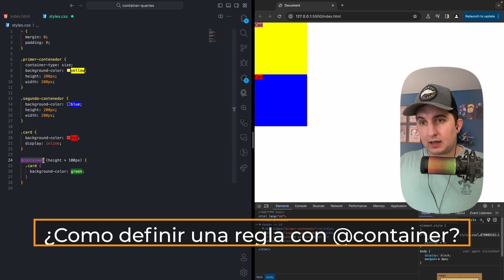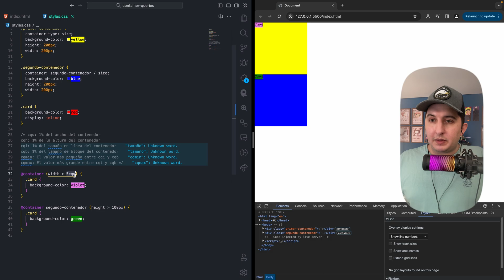¿Qué son las Container Queries? 🤔 | CURSO COMPLETO CSS 2023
Las Container Queries son una novedosa característica en el mundo del diseño web que se encuentra en desarrollo y que tiene un gran potencial para mejorar la adaptabilidad de los sitios web. Aunque aún no están ampliamente soportadas en todos los navegadores, es importante conocerlas. En este video, les voy a mostrar de forma detallada qué son las Container Queries y cómo podrían transformar el diseño web en el futuro.

Las Container Queries permiten a los diseñadores y desarrolladores controlar el diseño y el comportamiento de un elemento HTML en función del tamaño de su contenedor, en lugar del tamaño de la ventana del navegador. Esto significa que los elementos dentro de un contenedor pueden adaptarse de manera más precisa y eficiente a diferentes tamaños de pantalla y situaciones de diseño.

Aunque las Container Queries aún están en proceso de implementación y adopción, en este video, exploraremos su concepto, su sintaxis potencial y cómo podrían utilizarse para crear diseños web altamente adaptables en el futuro. También, discutiremos su estado actual y cuándo podríamos esperar ver un soporte más amplio en los navegadores.

Mantenerse al tanto de las últimas tendencias en diseño web es esencial, y las Container Queries son un emocionante desarrollo en este campo. ¡Espero que este video les proporcione una visión general sólida de esta innovadora técnica de diseño!

00:02 - ¿Qué son las Container Queries?
00:45 - ¿Como definir un contenedor?
00:58 - ¿Como definir una regla con @container?
02:17 - ¿Como asignarle nombre al contenedor?
02:39 - ¿Como utilizar la propiedad container?
03:02 - Unidades de medida del contenedor